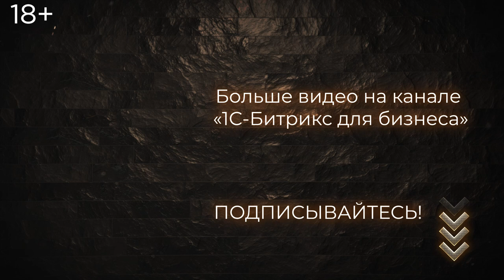ПЕРВЫЙ МИЛЛИОН Павла Титова - президента и председателя совета директоров «Абрау-Дюрсо»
В канун Нового года, мы решили взять интервью у винодела во втором поколении и председателя совета директоров Группы Компаний «Абрау-Дюрсо» - Павла Титова.
Из этого выпуска ПЕРВЫЙ МИЛЛИОН вы узнаете:

- когда и что пьют в России?
- есть ли ценность в получении диплома MBA и бизнес-образовании?
- особенности российского рынка виноделия: позиционирование, ценообразование, издержки.
- отличия и сходства Москвы и Лондона: жизнь, общество, бизнес.
- как привить производственную культуру виноделия сотрудникам?
- сколько в российском вине «не российского» сырья?

А также Павел рассказал про свой первый заработанный миллион, путь от наемного инвестиционного банкира к предпринимателю и про свое любимое хобби.

Смотрите новое YouTube шоу, в котором именитые бизнесмены делятся своими историями успеха и заработка первого миллиона. А ведущие: Павел Кушелев (Россия24) и Денис Самсонов (Бизнес ФМ), задают героям самые неудобные и каверзные вопросы.

*Павел Титов - президент и председатель совета директоров ОАО «Абрау-Дюрсо», президент Общероссийской общественной организации «Деловой России» и владелец сети клубов боевых единоборств «Варяг». Лауреат премии Правительства РФ в области туризма за проект по созданию Центра туризма Абрау-Дюрсо в Краснодарском крае. За время его руководства посещаемость Центра туризма повысилась до 250 тысяч человек в год.
В апреле 2019 года Павел попал в топ-100 молодых лидеров экономики России по рейтингу «Choiseul 100 Россия», составленному независимым аналитическим центром Institut Choiseul.